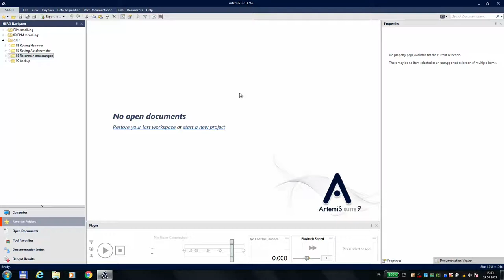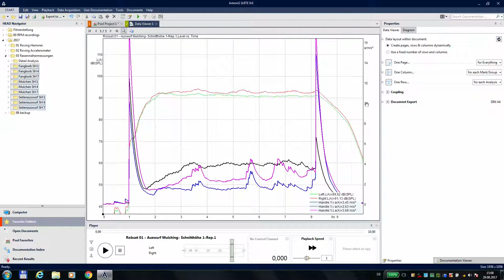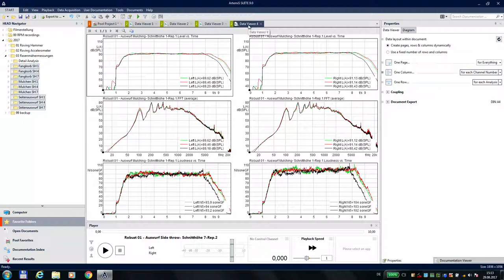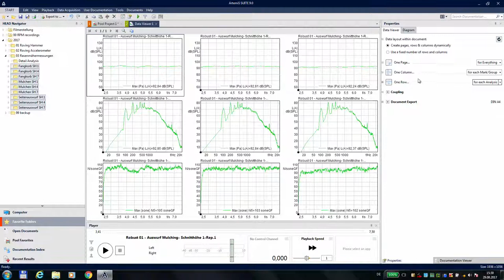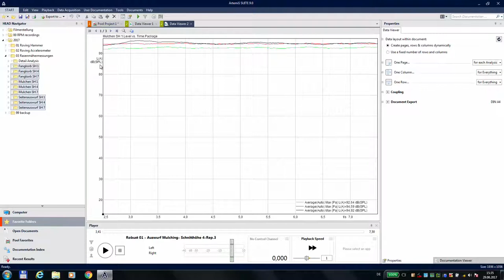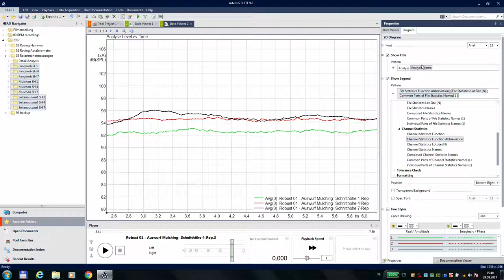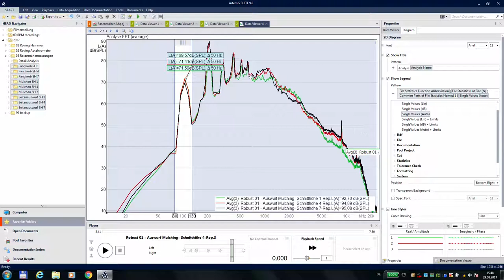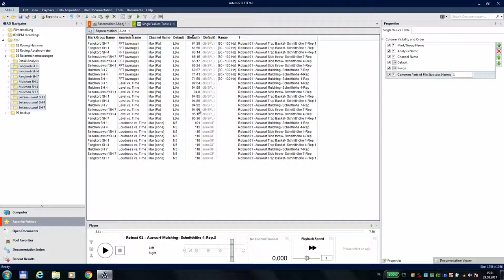Akustische Messungen mitteln | Statistik in ArtemiS SUITE Teil 1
Eine umfangreiche Messreihe mit mehreren Aufbauzuständen wird am Beispiel eines Rasenmähers ausgewertet. Wir zeigen, wie man in ArtemiS SUITE akustische Messdaten aufbereitet und analysiert. Dabei wird der Fokus auf die Datenreduktion durch Statistikfunktionen wie Mittelwert- oder Maximalwertbestimmung gelegt.
Das Ergebnis ist eine übersichtliche Tabelle mit allen Analysedaten.

In diesen Tutorials können wir Ihnen nur einen ersten Einstieg in unsere Software ArtemiS SUITE geben.
Für den professionellen Einsatz im Berufsalltag bieten wir Ihnen gezielte Schulungen, in den für Sie relevanten Bereichen an.
Lernen Sie den umfassenden Umgang mit unserer Mess- und Analysetechnik
• als Seminar bei uns in Herzogenrath,
• als Team-Schulung bei Ihnen am Standort
• oder auch als Online-Schulung am Rechner.
Unser Trainingscenter hat für sie die beste Lösung parat.